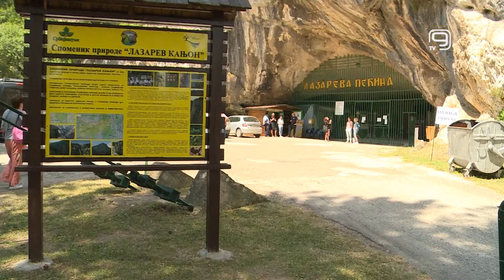TV KANAL 9, NOVI SAD: POSKUPELO LETO NA MORU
Destinacije koje građani Srbije koji letuju na moru godinama biraju su Grčka, Crna Gora, Turska i Egipat. Talas poskupljenja nije zaobišao ni turizam, pa će ovog leta odmor u inostranstvu biti značajna stavka u kućnom budžetu.